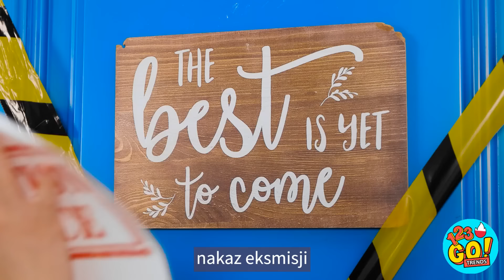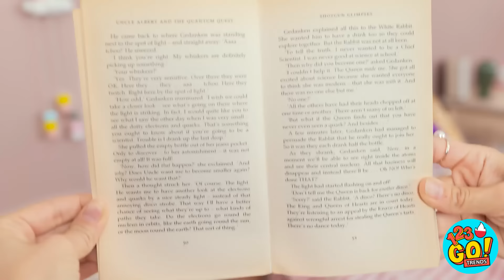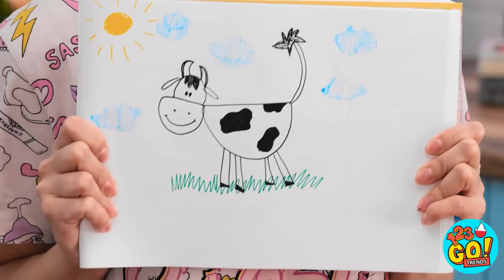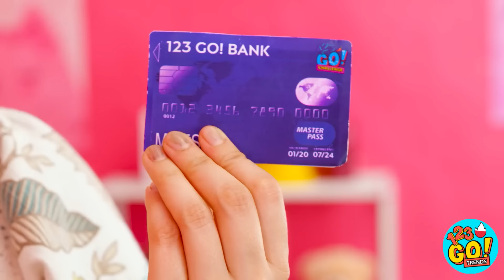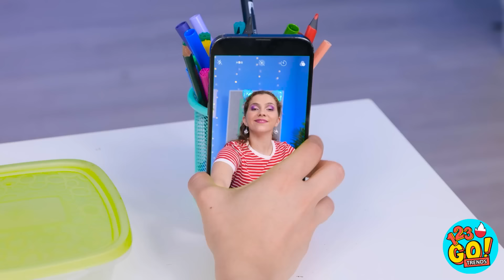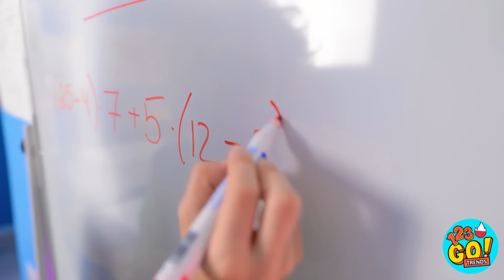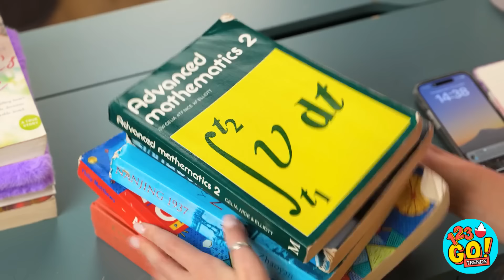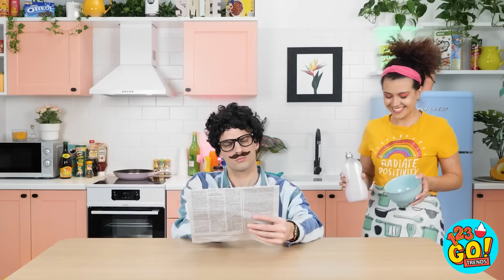TRIKI RODZICIELSTWA I GADŻETY 📦 Wyzwanie Artystyczne i Rysunkowe 💝 Rękodzieło DIY od 123 GO! TRENDS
Bycie rodzicem może być trudne.
Dlatego wymyśliliśmy te niesamowite triki, aby Ci pomóc.
Który był Twoim ulubionym? Daj nam znać w komentarzach poniżej.